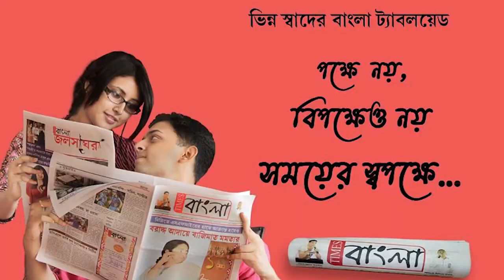দিনে দুপুরে উত্তরপাড়া বাজার লেনে চুরি, হাতেনাতে ধরা পড়লো চোর